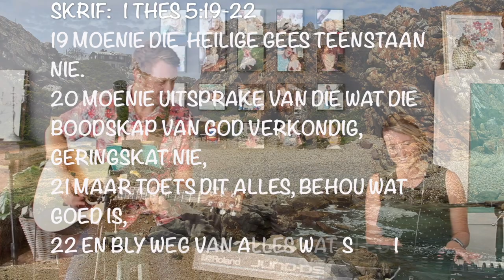My vriend Gertjie! (Chris Heunis)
Woord uit herinnering Deel 2